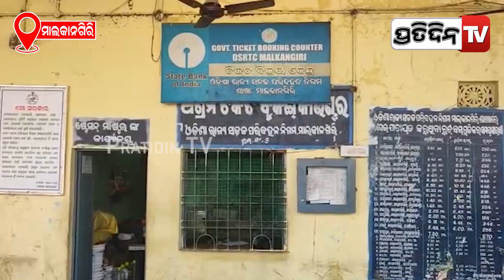ଆଜିଠାରୁ ମାଓବାଦୀଙ୍କ ପି.ଏଲ୍.ଜି.ଏ. ସପ୍ତାହ ଆରମ୍ଭ | PratidinTv